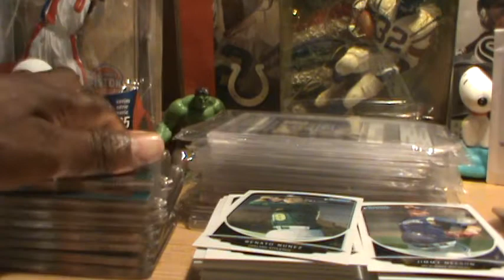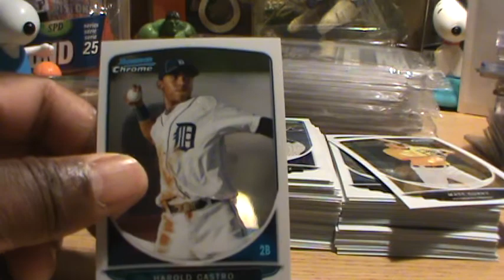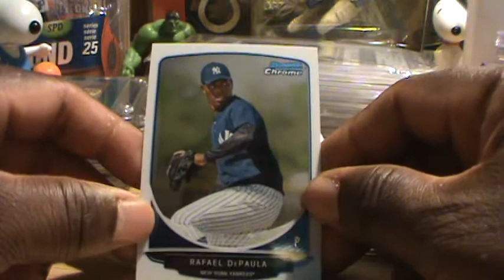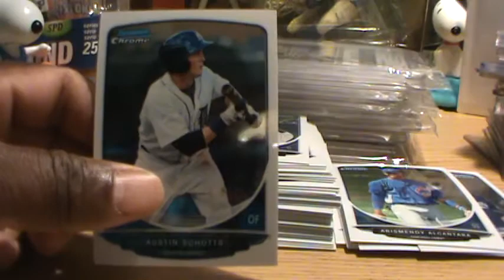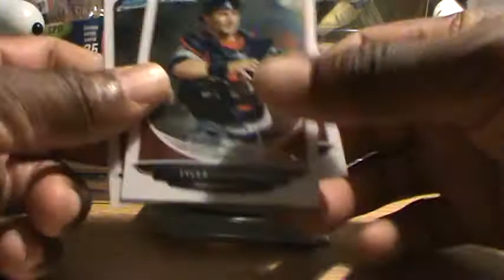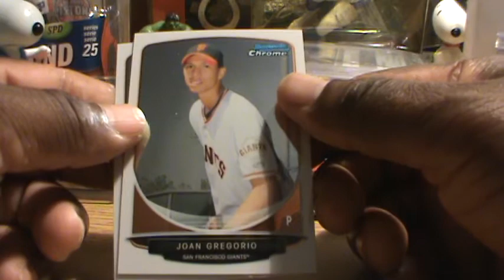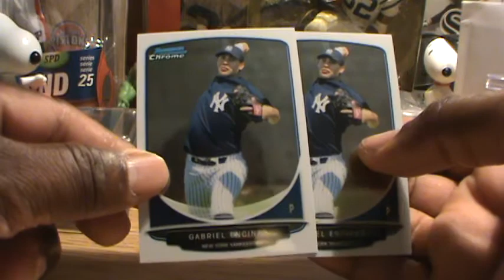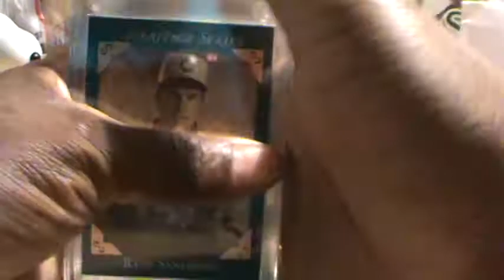BSN Collectibles Baseball sport cards Showcasing, Episode: 12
SHOP AT:
BSN COLLECTIBLES
EBAY STORE: